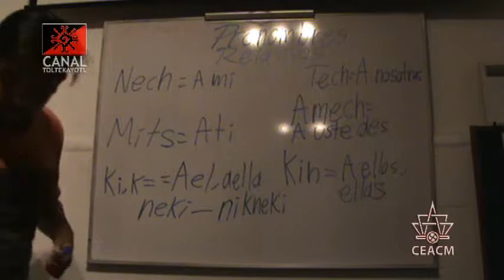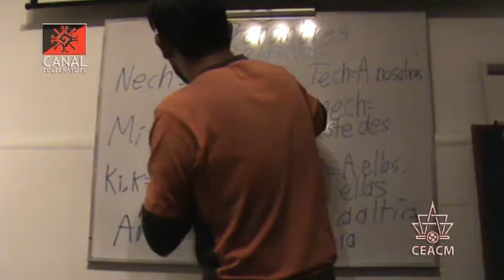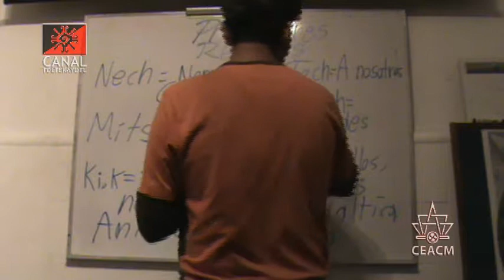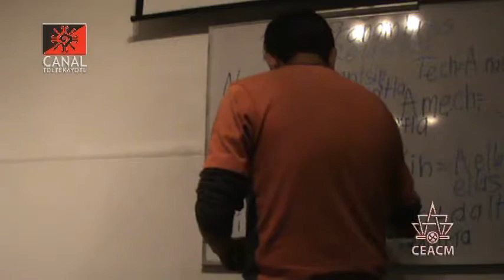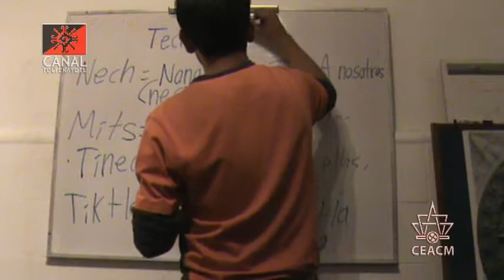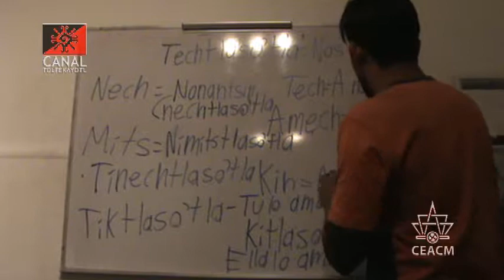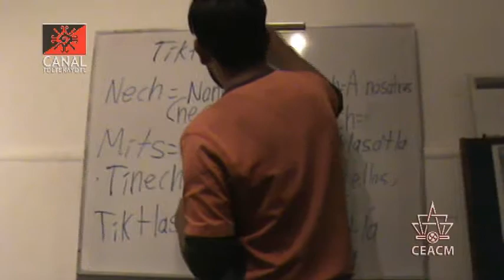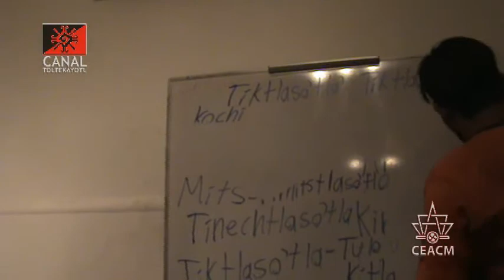CT 3 clase de Nawatl "Pronombres Relativos" impartida por Frank Diaz y Luis Roman desde el CEACM